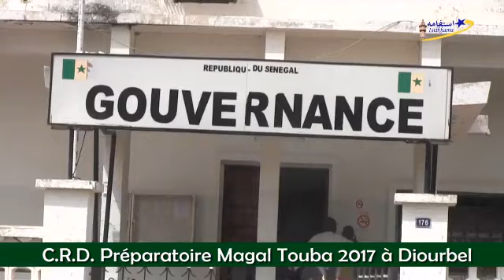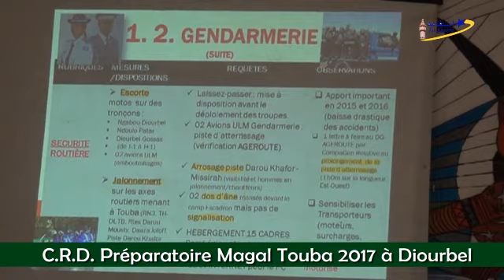C R D préparatoire Magal Touba 2017 à Diourbel